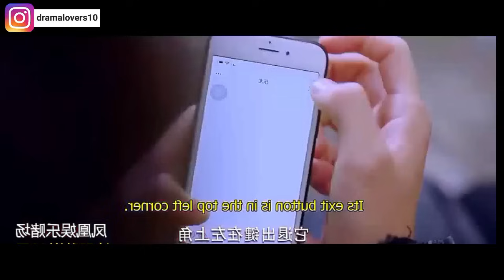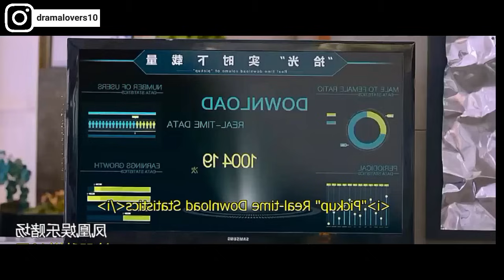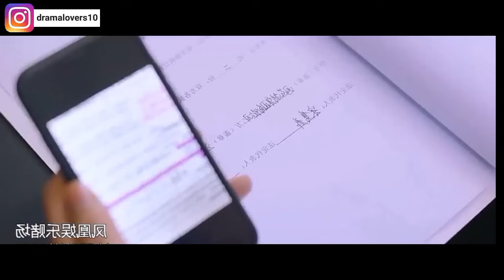After Drink, She Kissed A Boy Who Turns Out Her New Hot Boss /Part 17/Chinese drama Explain In Hindi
After Drink,She Kissed A Boy Who Turns Out Her New Hot Boss /Part 1/Chinese drama Explain In Hindi